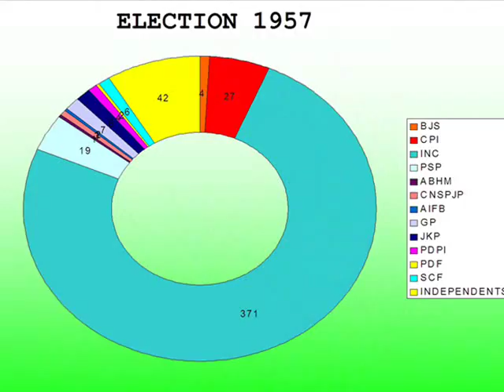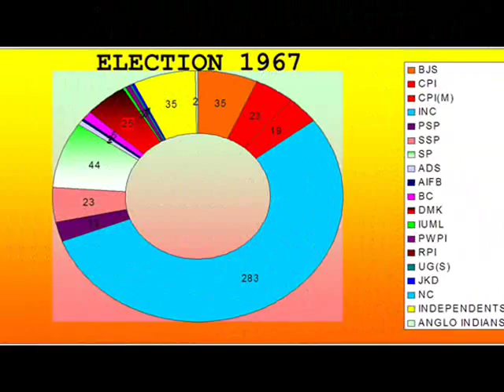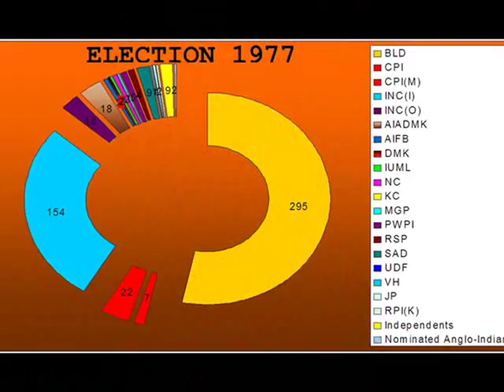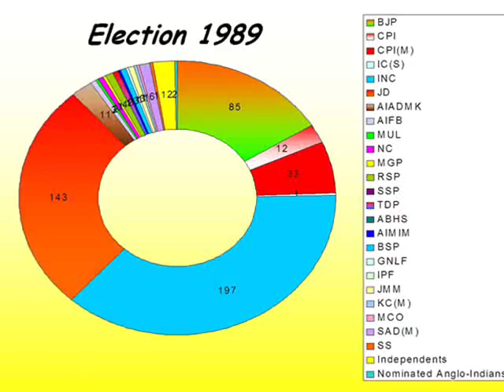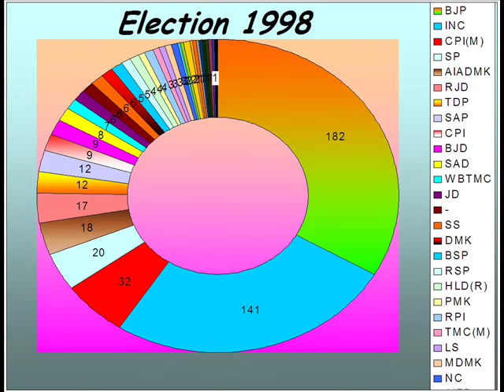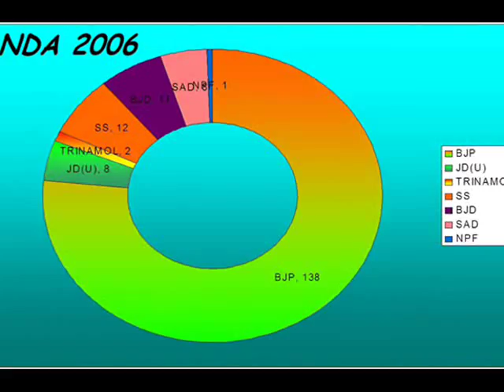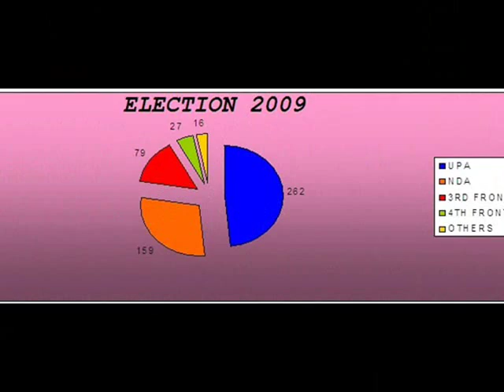History of Indian General Election 1951-2009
History of all elections happened in India.Dedicating this video for all  political fans and students